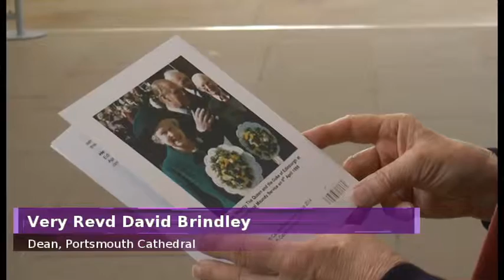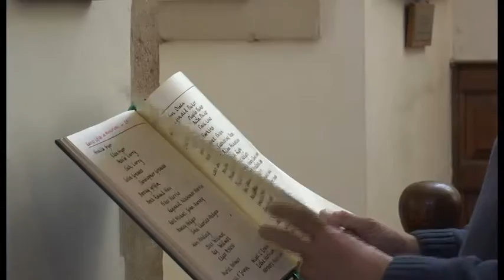Portsmouth Look Back For the Queens Birthday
Across the region and the country, parties and events have been and continue to take place to celebrate the Queen’s 90th birthday. That’s Solent took a look back at the time when her majesty visited Portsmouth Cathedral. Ben Trepess has more